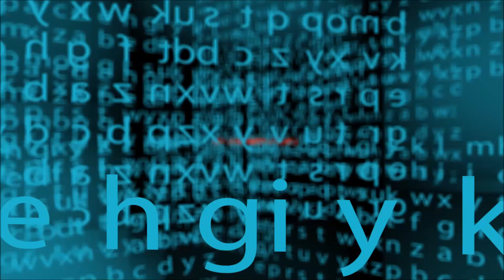DAYZ #56 - 0.62 Experimental [Deutsch/German]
KOMMENTIERTE SPIELSZENEN VON:
WILLHELM GUSTAVUS
CROZY

DEUTSCH / GERMAN

DAYZ

DayZ is a gritty, authentic, open-world survival horror hybrid-MMO game, in which players follow a single goal: to survive in the harsh post-apocalyptic landscape as long as they can. Players can experience powerful events and emotions arising from the ever-evolving emergent gameplay. There are no superficial tips, waypoints, built in tutorials or help given to players. Every decision matters, there are no save games, no extra lives, every mistake can be lethal. If you fail, you lose everything and you need to play again from the beginning with nothing but your wits, and your two hands. Fight the hostile environment, where every other player can be friend or foe and nothing can be taken for granted.

Titel: DayZ
Genre: Action, Indie, MMO, Early Access
Entwickler: Bohemia Interactive
Publisher: Bohemia Interactive
Veröffentlichung: 16. Dez. 2013